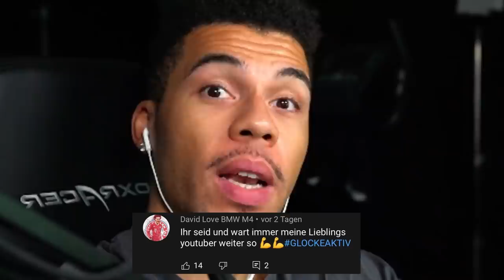GAME MASTER VERFOLGT uns im FREIZEITPARK!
Unser Equipment:
*Vlog Kamera